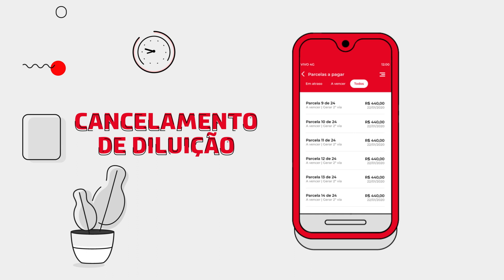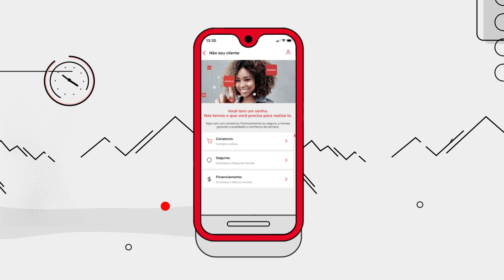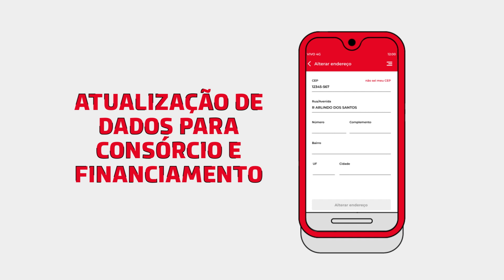Consórcio Honda | App Honda Serviços Financeiros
Ainda não conhece o nosso aplicativo? Ele tem tudo o que você precisa pra acompanhar o seu consórcio, financiamento ou seguro. É praticidade na palma da mão! Assista e confira os detalhes.